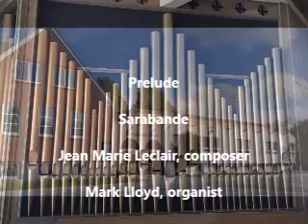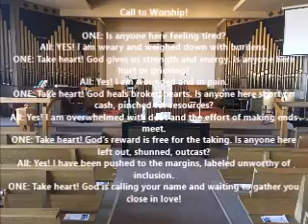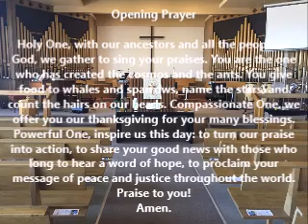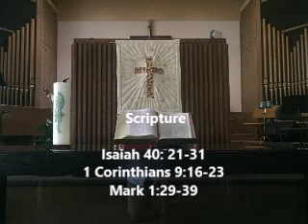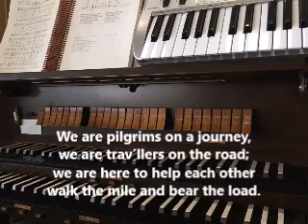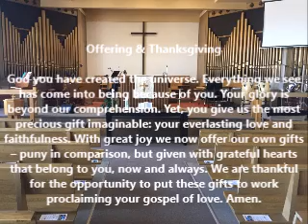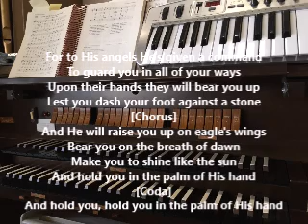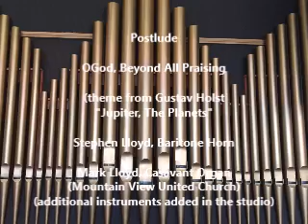Feb 7, 2021 online worship service, Mountain View United Church, Moncton, NB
Welcome to the 5th Sunday after Epiphany, February 7, 2021 -- online worship service Mountain View United Church, Moncton, NB